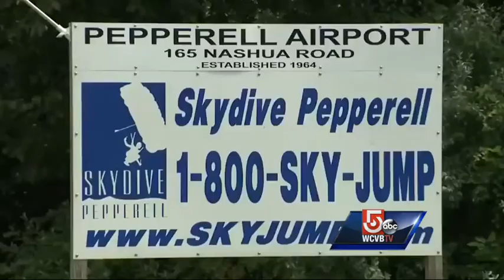Boston man dies in skydiving accident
A Boston man died in a skydiving accident in Pepperell Sunday morning.